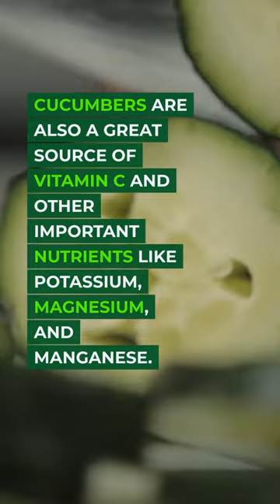The Amazing Benefits of Eating Cucumbers#shorts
Cucumbers are a healthy and nutritious vegetable that provides numerous benefits to those who eat them. Here are just a few of the amazing benefits of eating cucumbers.

First and foremost, cucumbers are very low in calories, making them an ideal food for those who are looking to maintain a healthy weight or lose weight. They are also high in water content, which helps to keep the body hydrated and can aid in digestion.